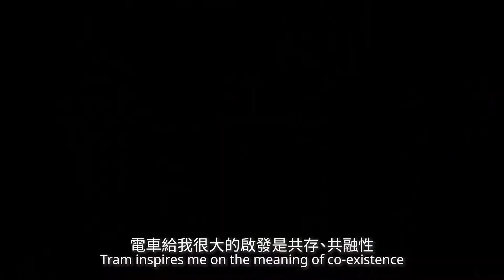【叮叮日記】藝術篇 Ding Ding Diaries - Art Story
多媒體藝術家Kingsley的藝術路源自於小時候爺爺的教導。當年Kingsley愛跟隨爺爺乘電車四處遊玩，沿途聽爺爺分享生活的藝術及哲理，啟發他對日常生活加以觀察及思考，將問題轉化為創作靈感。
去年Kingsley在Art Basel上展出了作品《二十五分鐘後》，在鬧市中心創造另類的展示空間。他將電車改裝成流動暗室，伴以劉以鬯的小説《對倒》中的節錄朗讀，讓乘客體現不一樣的光影旅程。

Kingsley is an interdisciplinary artist whose artistic journey begins in childhood. Kingsley used to take a tram and hang out with his grandfather. During the ride, Kingsley’s grandfather taught him art and wisdom in everyday life, inspiring him to think in depth and turn constraints into opportunities.
Last year, Kingsley’s installation “Twenty-Five Minutes Older” was exhibited at Art Basel. The work demonstrated a creative use of space in the hub by transforming a tram into a roving camera obscura. A narrative based on Liu Yichang’s novella Tête-bêche was run in parallel, bringing a brand new experience to participating passengers.